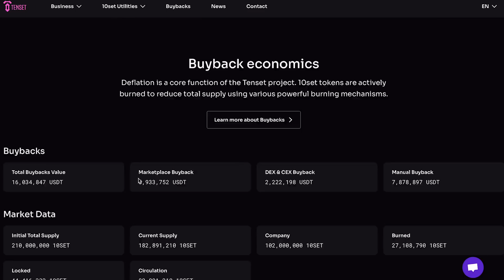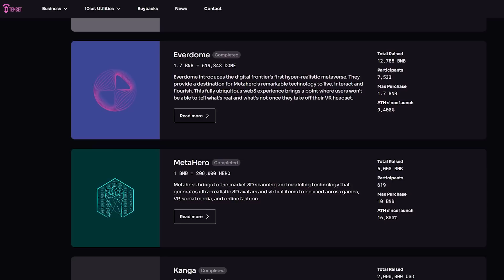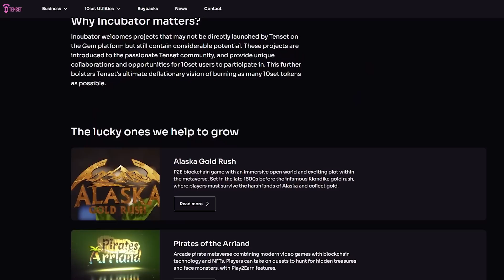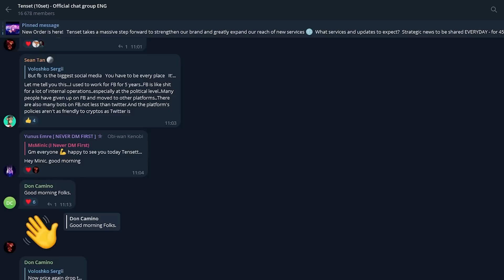Tenset - 10set is the best asset in your portfolio! Find out why!